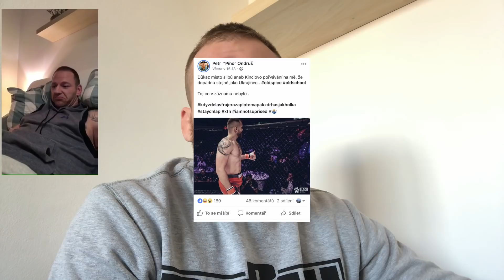Reakce na Ondruše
Mistr převleků, Petr Píno Ondruš, rozjel trash talk na prosincové XFN v O2 aréně. Jeho velkým vzorem je Karlos Terminátor Vemola a to je v jeho prohlášeních velmi patrné.